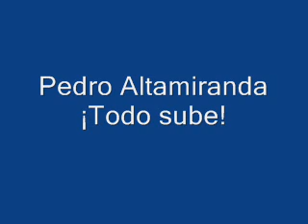Pedro Altamiranda - Todo sube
En Panamá todo sube. La canasta básica es un tema candente desde años y Pedro Altamiranda así lo describe en esta canción